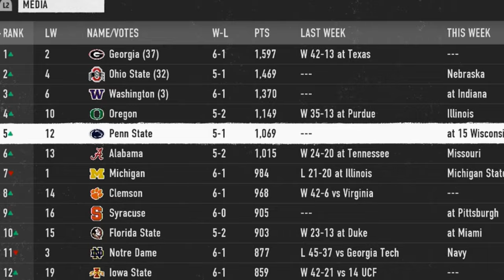Season Stats & Recruiting Update | College Football 25 Dynasty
We are halfway through season one with the NIU Huskies so we are taking a break from the games and going over our stats, standings and most importantly our recruits!